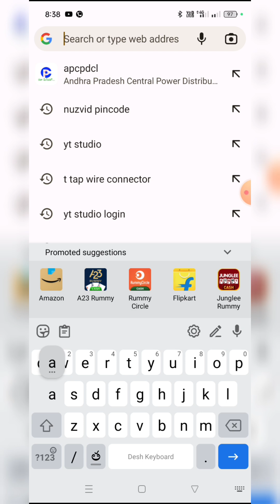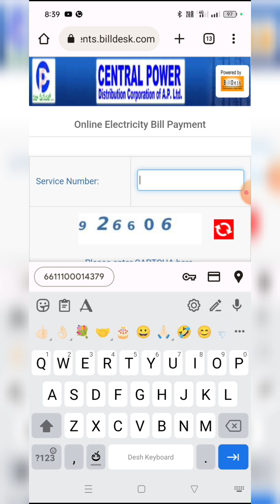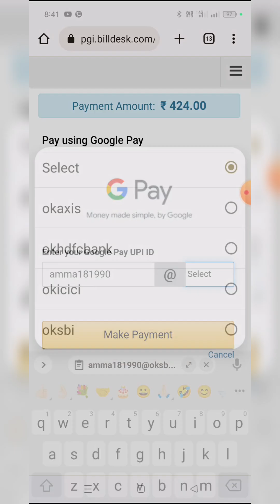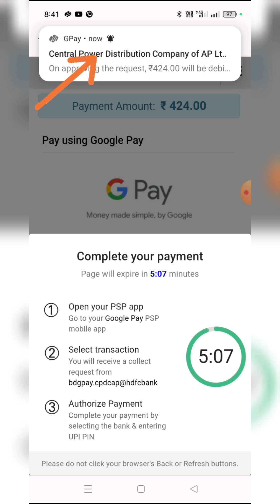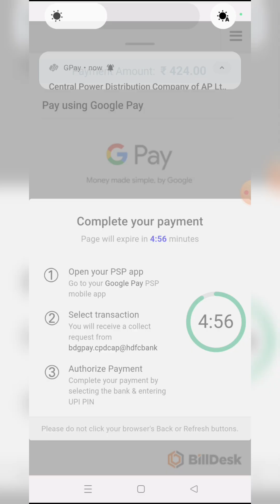How to pay electricity bill telugu ll how to pay power bill in mobile telugu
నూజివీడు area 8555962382